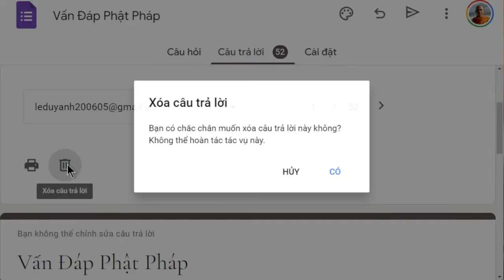1514. Mọi hiện hữu đều là khổ?